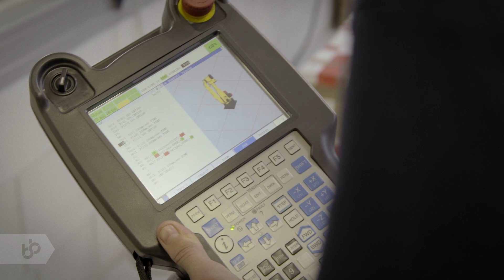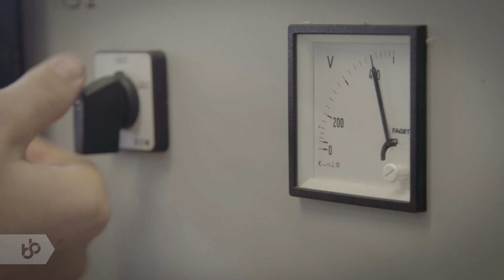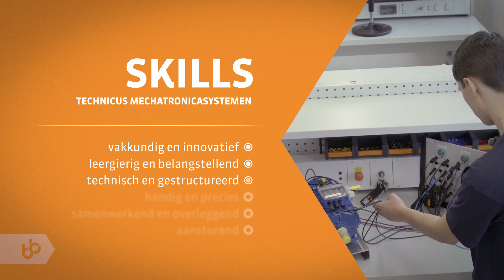Praktijkleren: Technicus Mechatronica Systemen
Als Technicus Mechatronica Systemen bouw je machines die worden bestuurd door elektronica, zoals volautomatische melkmachines, lasrobots, liften of kopieerapparaten.